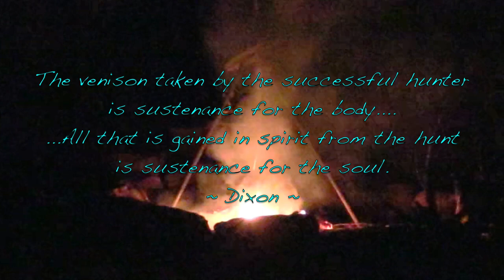Black Bear Kapama ~ Greek Bear Stew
WARNING!  11:50 - 23:45 of this video contain scenes of skinning and butchering a legally harvested black bear for human, culinary consumption. Some viewers should consider not viewing this portion of this video, or perhaps not viewing this video at all.
 One of our guys harvested a Black Bear on opening day of bear muzzle loader season. We skinned it out for a rug and processed the meat to cook up over the campfire a delicious Greek stew called Black Bear Kapama.